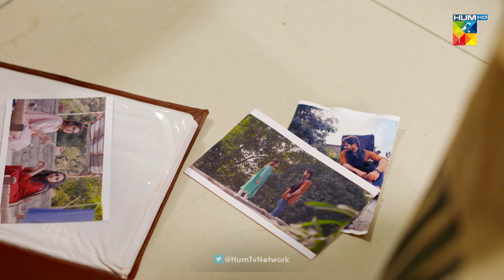Pehchaan - Episode 03 - Best Scene 01 - HUM TV Drama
Writer: Rubina Kabir Khan
Director: Asad Jabal
Producer: Momina Duraid

CAST :

Hiba Bukhari
Syed Jibran
Nadia Khan
Nadia Hussain